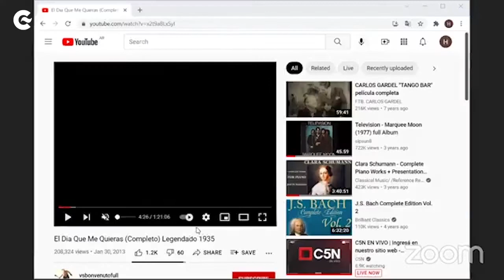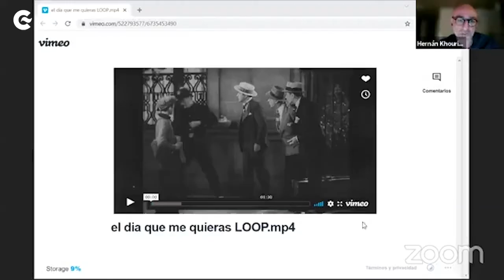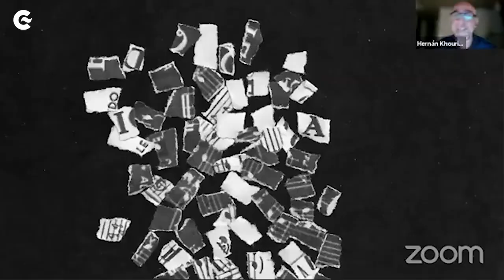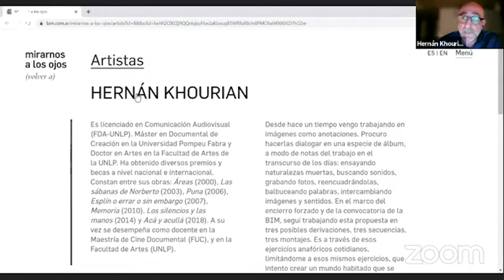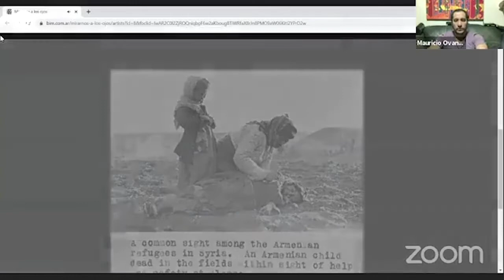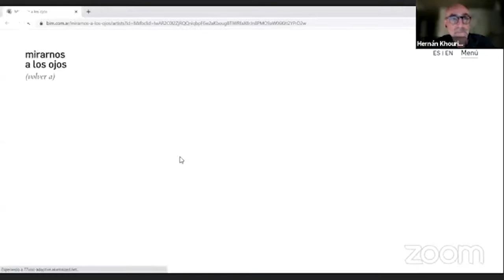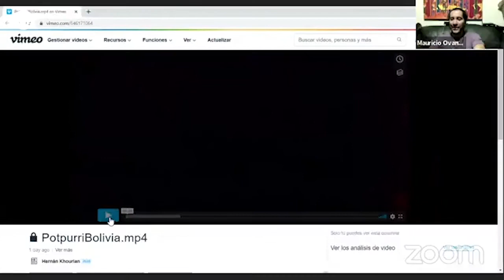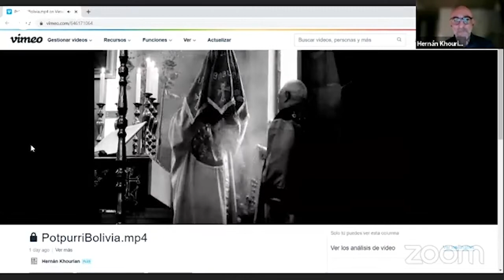LAAAB Encuentro con Hernan khourian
LAAAB
Laboratorio de Apropiación del Archivo Audiovisual Boliviano
Festival de Cine Radical

En el marco de la 3ra versión del LAAAB organizada por el Festival de Cine Radical con el apoyo del Centro Cultural de España en La Paz, se llevó a cabo un encuentro virtual con Hernan Khourian (Argentina).

Sobre Hernan Khourian: Es Licenciado en Comunicación Audiovisual en la Facultad de Bellas Artes de la Universidad Nacional de La Plata. Completa su formación con el Master en Documental de Creación en la Universidad Pompeu Fabra, Barcelona, España.
Ha obtenido diversos premios y becas a nivel nacional e internacional, entre los que se destacan: en el año 2000 Primer Premio Adquisición, por el video “Áreas” en la categoría Artes Electrónicas en el Salón Nacional de Artes Visuales de Argentina. En el 2003 su trabajo “Las sábanas de Norberto” recibió financiamiento de la Jan Vrijman de Holanda (Idfa). En el 2006 obtiene una beca otorgada por la embajada de Francia en Argentina y el gobierno de la ciudad autónoma de Buenos Aires para realizar una residencia artística en la Cité Internationale des Arts, París, Francia.